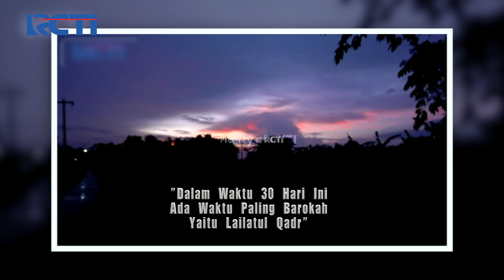LAILATUL QADR, ADALAH MALAM PALING SPESIAL DIANTARA MALAM LAINNYA - KULTUM 2022